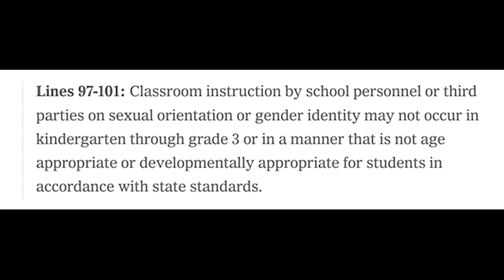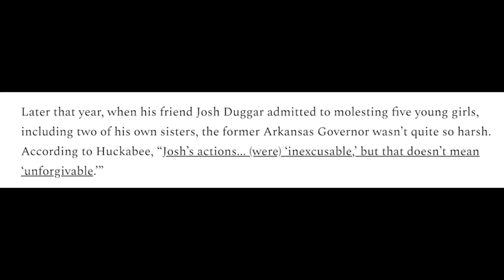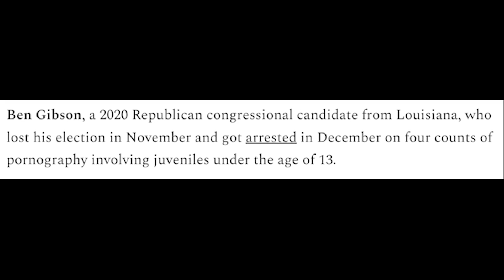Fox host humiliated by Jen Psaki when he CAN'T answer her SIMPLE question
BREAKING: Fox’s Peter Doocy just got hung out to dry by Jen Psaki when he COULDN'T answer her SIMPLE question.

To demand the Department of Justice fight to overturn Florida’s bigoted “Don’t Say Gay” law, sign